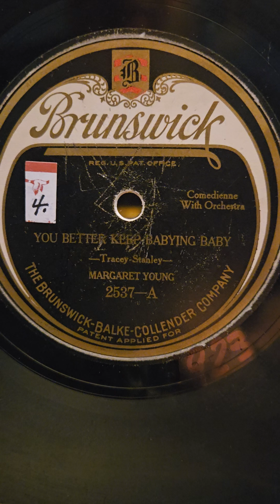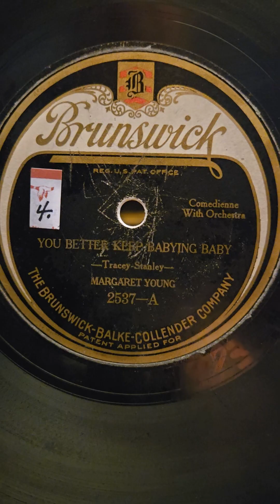You Better Keep Babying Baby - Margaret Young Brunswick Records #2537 1923